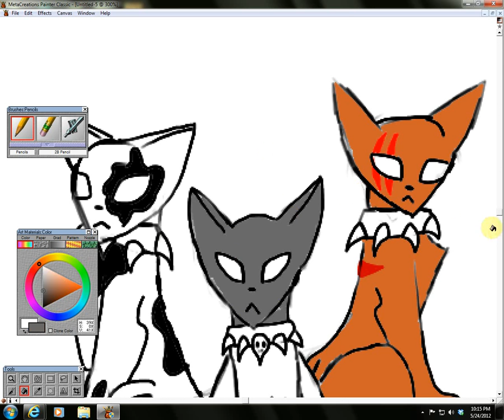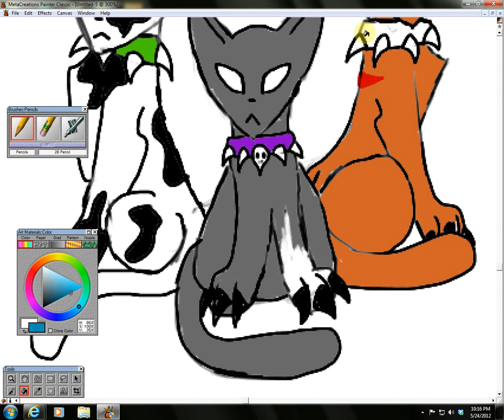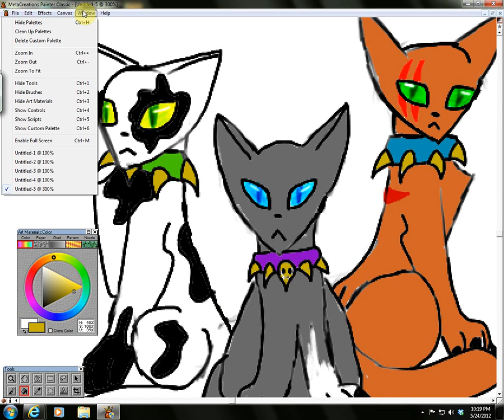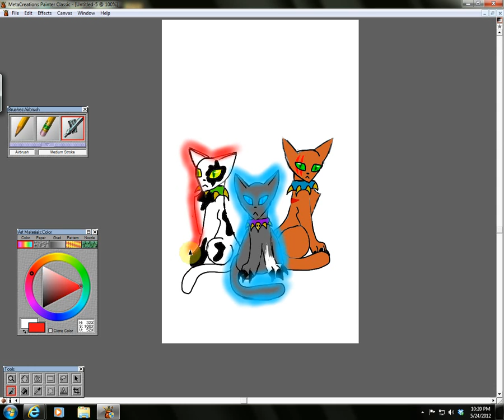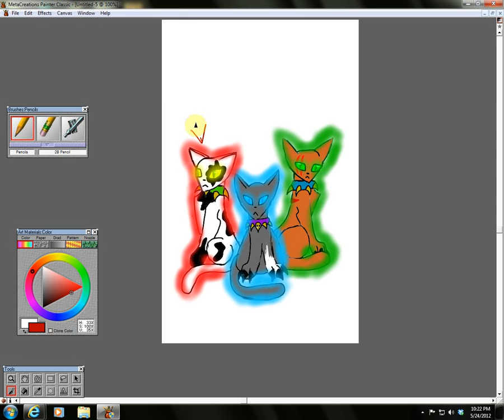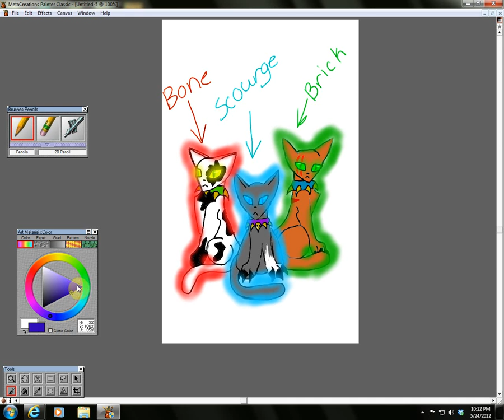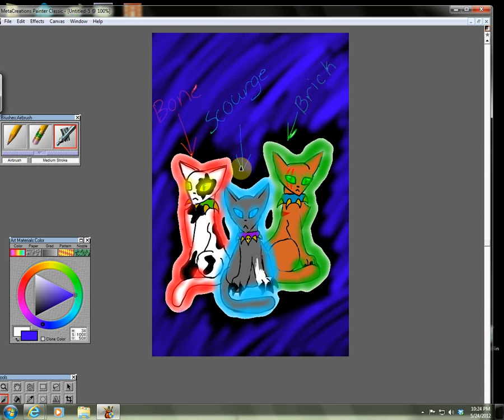Drawing scourge,bone,and brick part 3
Drawing scourge & others